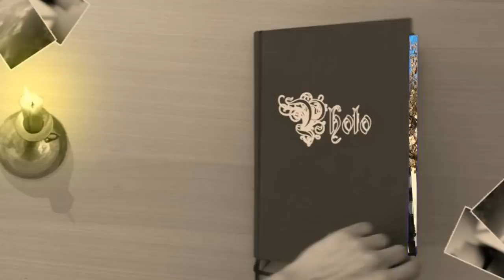Ich- Sandra-Bernadett Lady of Glencairn Schweinfurt